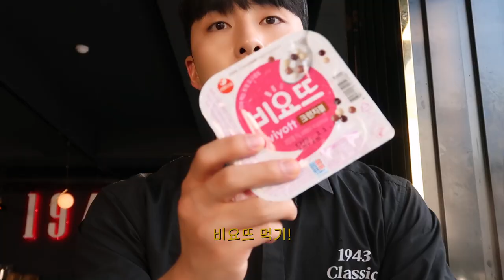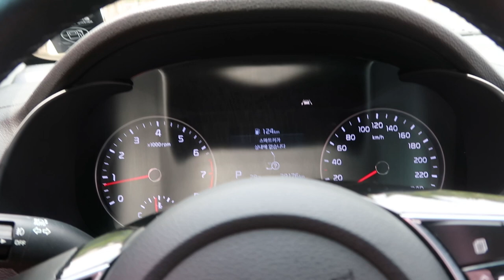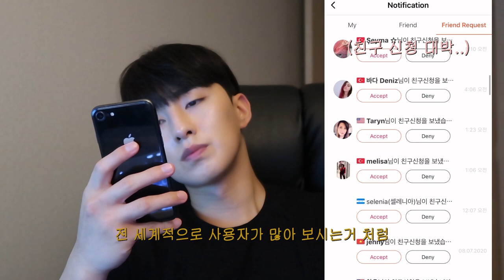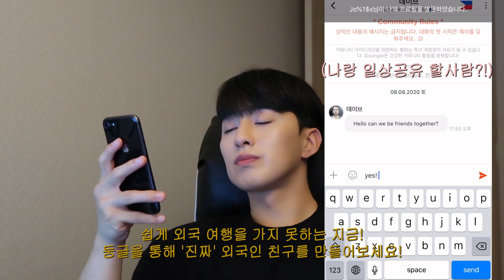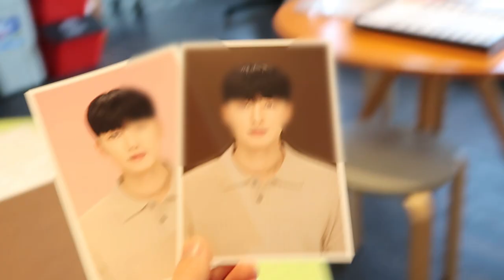혼자 산지 5년 된 남자가 하루를 보내는 방법. (자취남 일상 브이로그)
-이번 영상 간단 요약-
(머리자르기/일하기/카페가기/광고찍기/증명사진찍기)